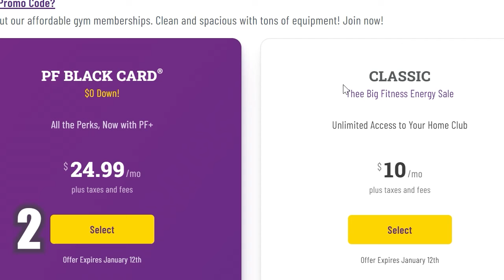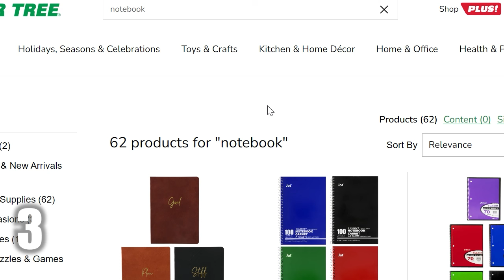10 EASY WAYS TO REFRESH YOUR HOME & FINANCES IN THE NEW YEAR | CREATE BETTER HABITS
Hey, everyone! This video touches on the importance of renewing your mind and refreshing your body, finances, and home in the New Year. I talk about money saving through budgeting and apps. I also mention some helpful tips to get healthier and get your home ready for the year ahead.